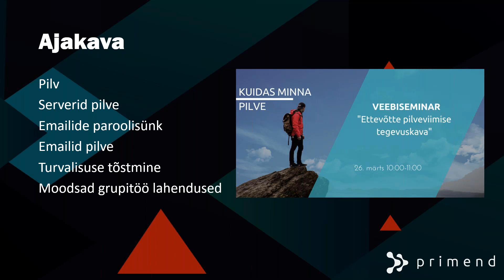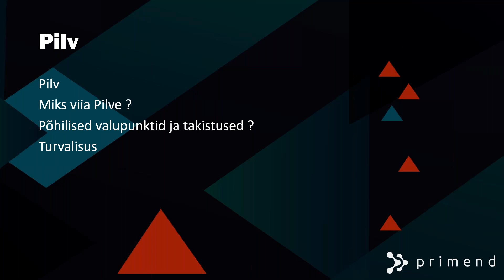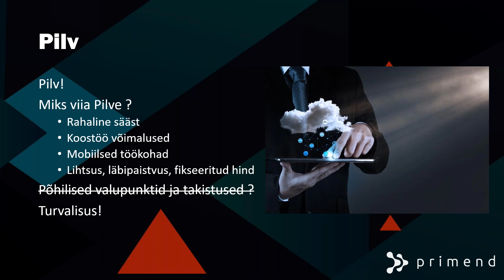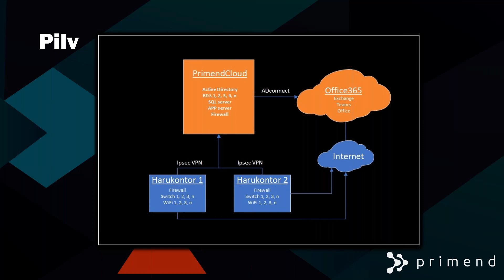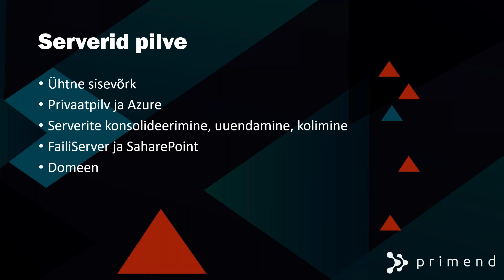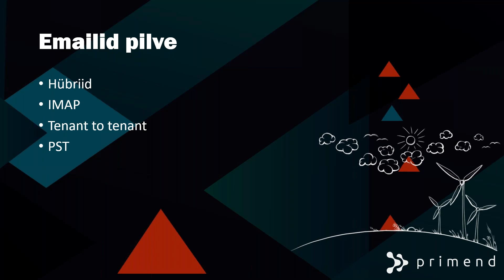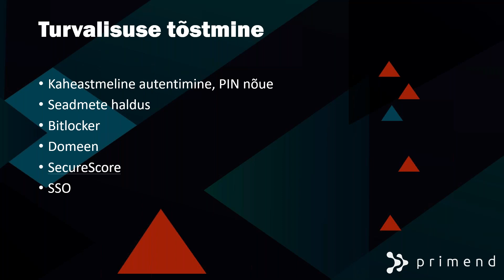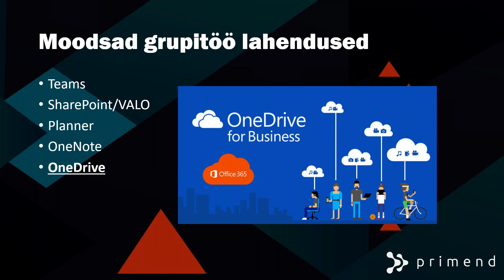Veebiseminar: Ettevõtte pilveviimise tegevuskava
Ettevõtte töö pilves on tänasel päeval üsna elementaarne. Sellegipoolest on ka veel neid ettevõtteid, kes kasutavad keskseid failiservereid, harukontorites erinevaid süsteeme, sisesuhtlus toimib mitmete ning mitte alati kõige mugavamate kanalite kaudu. Ettevõtte failihalduse ja sisesuhtluse pilveviimine on lihtne ja mugav. Kuidas see protsess välja näeb? Primendi projektijuht Ken Tikerpäe räägib erinevatest võimalustest ja Primendi parimatest praktikatest kuidas oma ettevõte pilve viia.

Teemad, mida veebiseminaril arutame:

Ettevõtte harukontorite liitmine ühtseks sisevõrguks
Keskse serveri ehitamine
Serverite ja teenuste konsolideerimine ja uuendamine
E-posti süsteemi kolimine pilve
Moodsate Office365 grupitöö teenuste kasutuselevõtu võimalikkus

Veebiseminari viib läbi:

Ken Tikerpäe | Primend